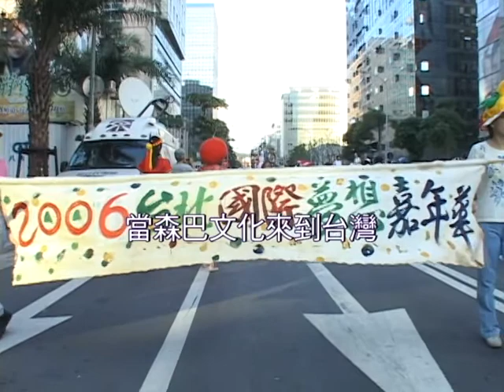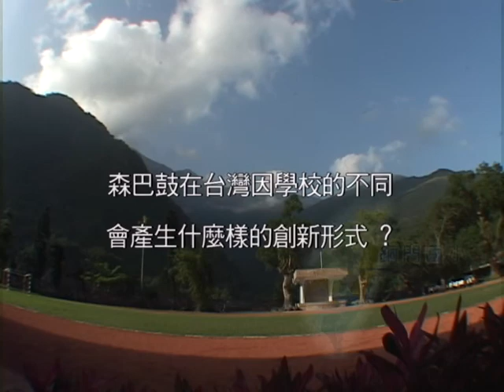鼓出森巴台灣原住民音樂5分15秒版 081023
異文化的學習都有新鮮感.過了這個時期.能不能將異文化學習回到自身.讓自己的文化凸顯出來.而產生自主性的多元文化.這才是本片所探討的議題.